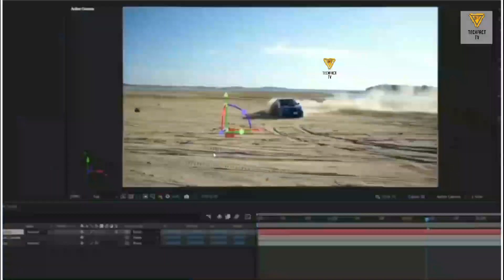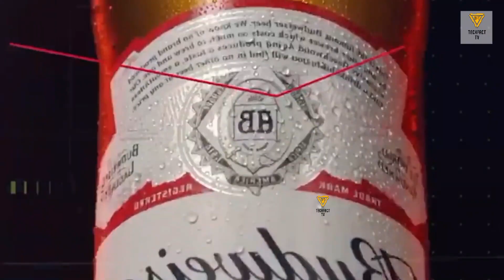TV Ads vs Reality | Reality of commercial Ads Part#1 | SL Video#26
Hi Everyone, I Am Radheshwar Suryan.

In this video, I will tell you the reality of tv ads

tvadsvsreal-life
#5-minutecrafts
#5-minutecrafts